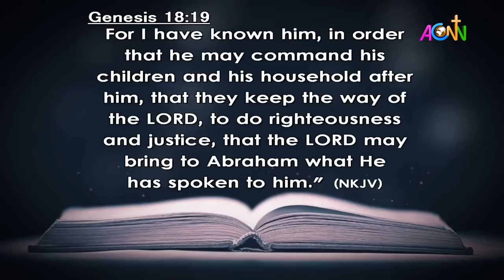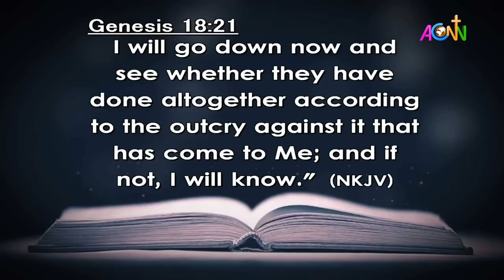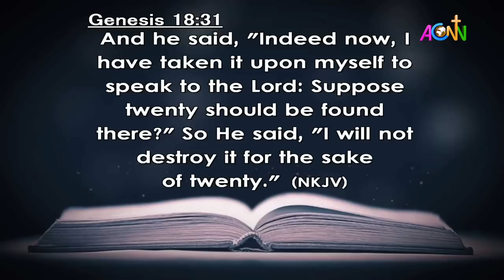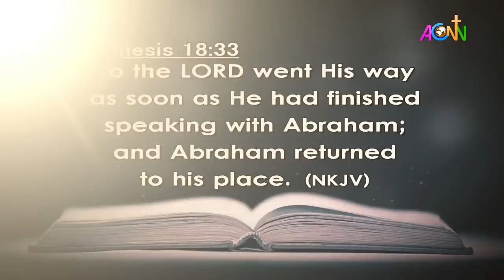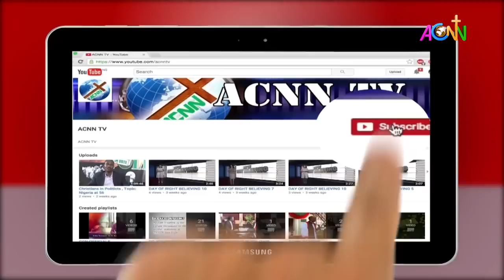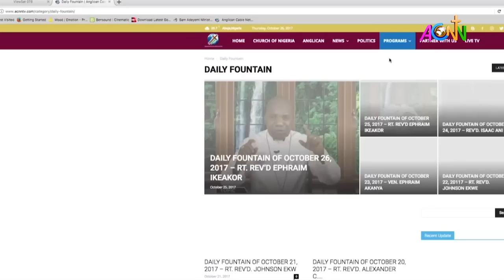DAILY FOUNTAIN DEVOTIONAL OF JANUARY 13, 2023 - THE VEN. KENNETH EHIMEN IKHIDE